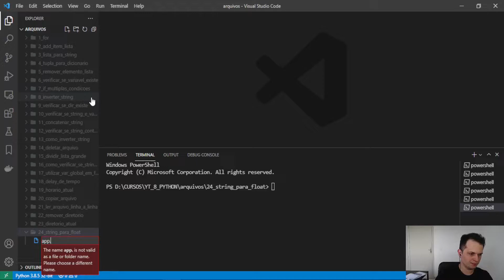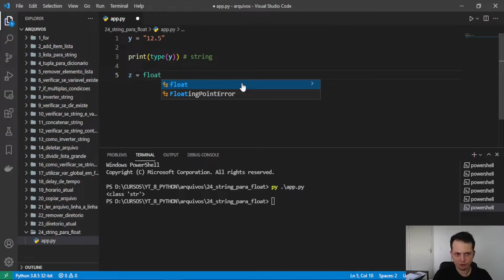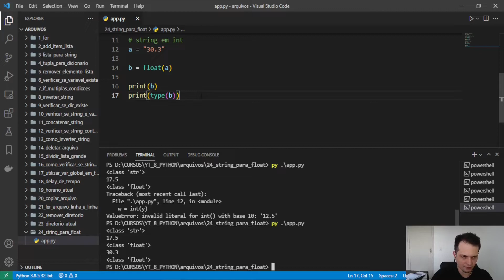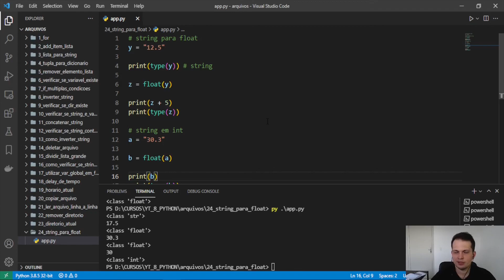Converter string para float em Python 3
Neste artigo você vai aprender a como converter string para float com a linguagem Python 3, de uma forma super simples, com recursos da própria linguagem. 🔷 Telegram